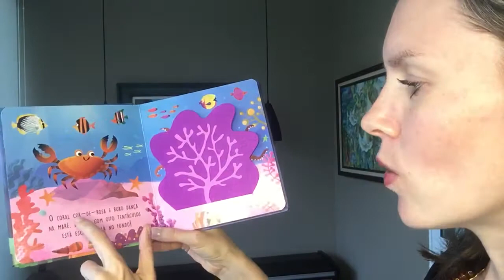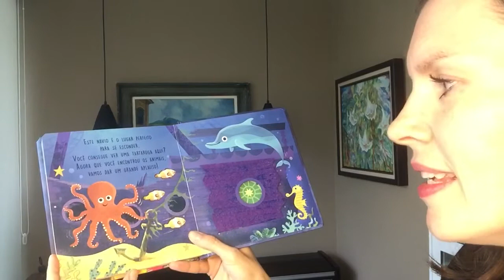Esconde-Esconde no Oceano